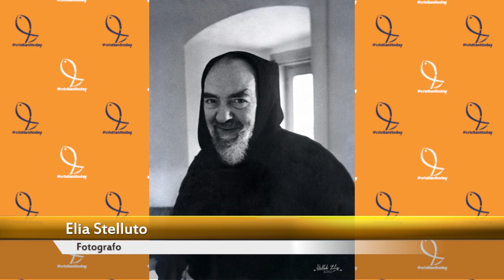Elia Stelluto, il fotografo ufficiale di Padre Pio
Le foto sparse in tutto il mondo del Santo di Pietrelcina, sono ad opera del fotografo Elia Stelluto, che ci racconta alcuni aneddoti